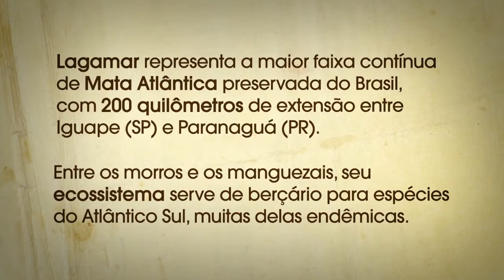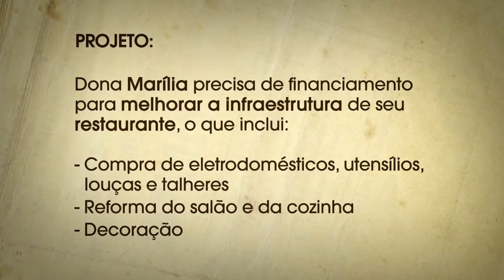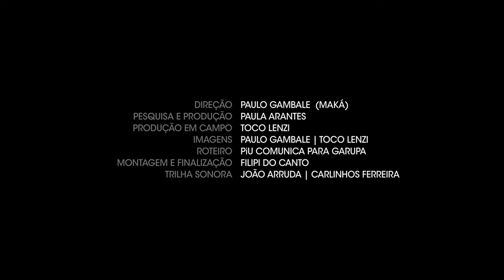Garupa: Comida caiçara na Mata Atlântica paulista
Os litorais paulista e paranaense guardam a maior faixa contínua de Mata Atlântica do Brasil: Lagamar. Ali, em meio a 200 km de floresta, na comunidade de Vila Nova, está o delicioso restaurante de comida caiçara da Dona Marília de Lima. No fogão a lenha, ela prepara pratos tradicionais usando peixe, farinha e hortaliças fresquinhos comprados dos vizinhos. E também agrega a grupo folclórico de fandangueiros da comunidade para tocar para os turistas -- muitos que chegam a caminho da Estação Ecológica da Jureia, na vizinha Peruíbe. Agora, Marília quer melhorar sua operação turística e precisa de você. Apoiando a iniciativa da Marília está o Instituto Laços para Soluções Sustentáveis -- Lassus, que atua no fortalecimento de negócios sustentáveis na região.